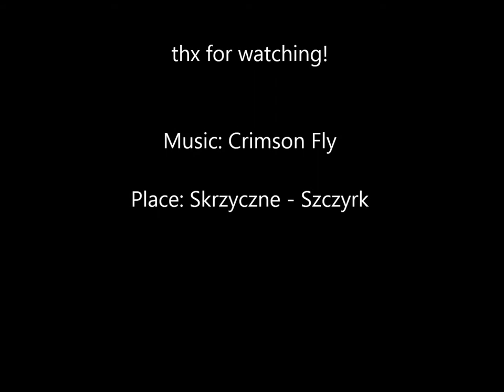Exciting paragliding in Szczyrk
July 2014 - Skrzyczne Mountain Peak.